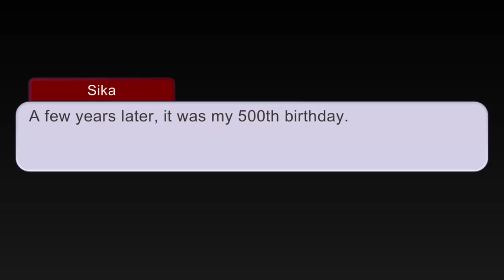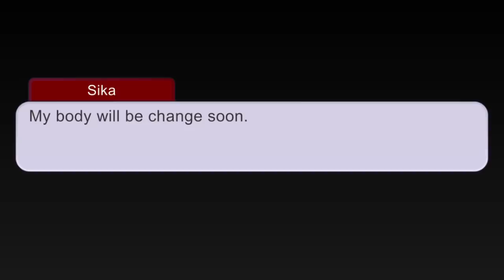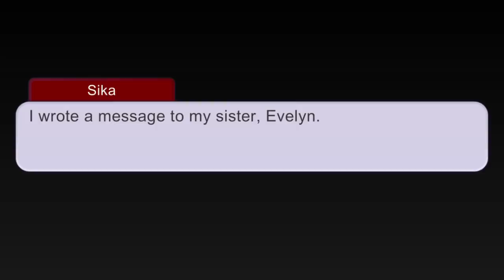The Birth of Sika (Sika’s Backstory) //Gacha Club Mini Movie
Kasuma OC belongs to my bestie, Li’ana Aishi! 😊😊😊😊